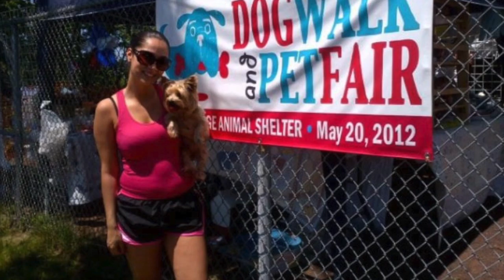Max's Movie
This video is about My Max